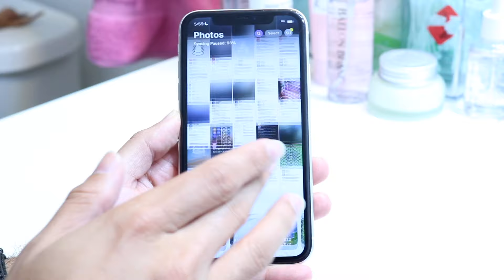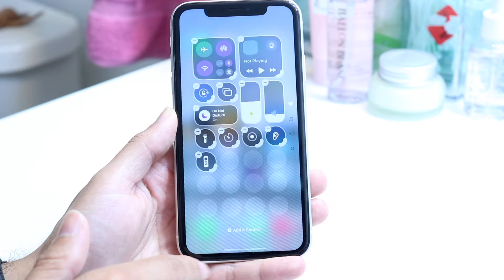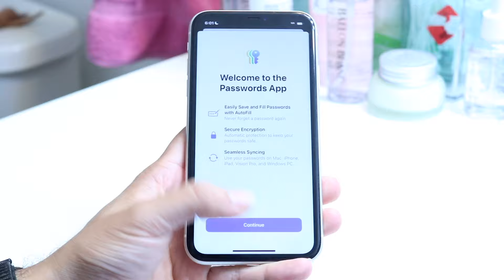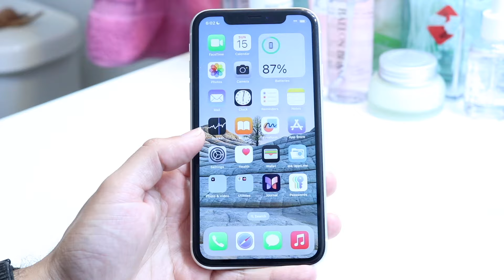iOS 18 OFFICIAL On iPhone 11! (Review)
Let's take a look at the iOS 18 OFFICIAL On iPhone 11! (Review)